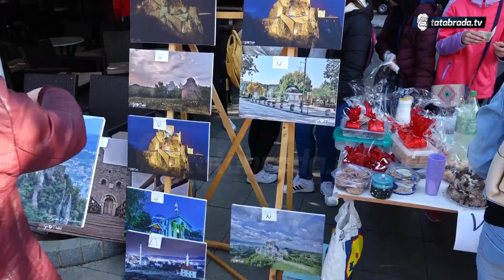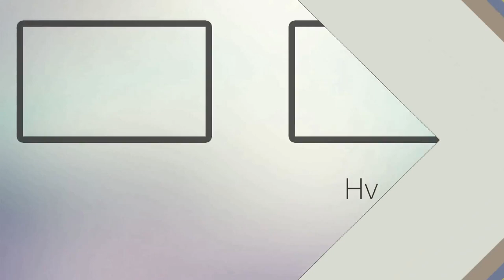Jesenji bazar Prve OŠ Srebrenik - tatabrada.tv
Sunčani oktobarski dan izmamio je na ulice brojne šetače koji su željeli maksimalno uživati u ovom skoro pa ljetnom danu.
Posebnu pažnju naših sugrađana privukli su učenici Prve osnovne škole Srebrenik koji su trgu u Srebreniku organizovali jesenji bazar.